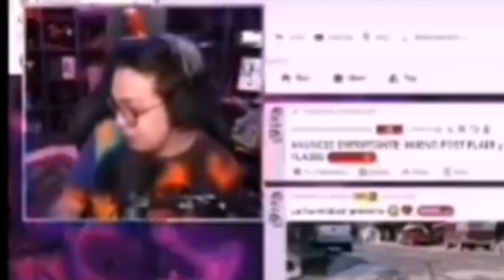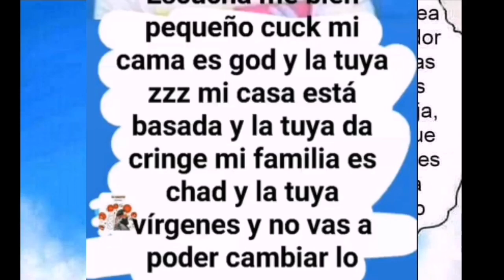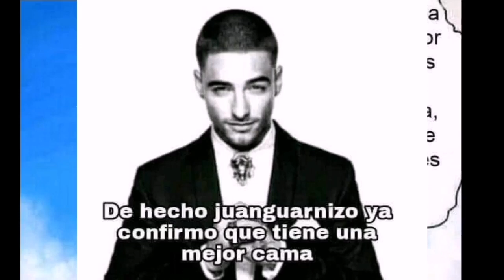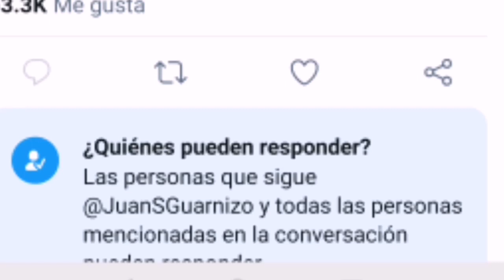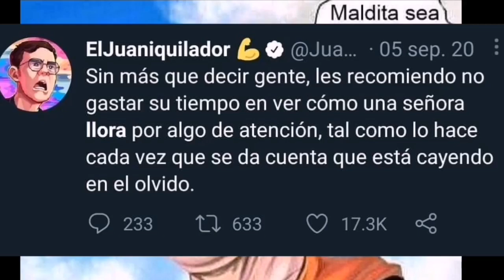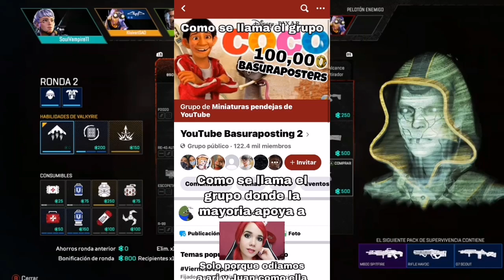Juan Garnizo Y SU CAMA, ARI CERRARA SU PRIV (UNA PAREJA DE PAPEL) + RECOPILACIÓN DE MEMES